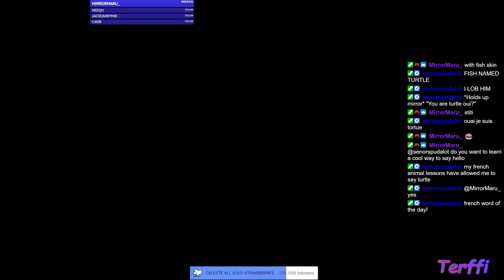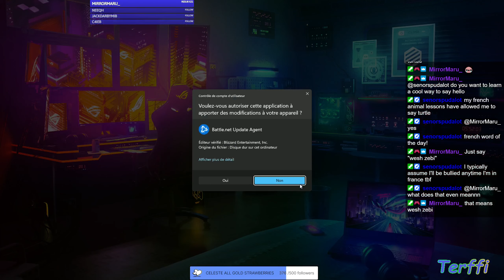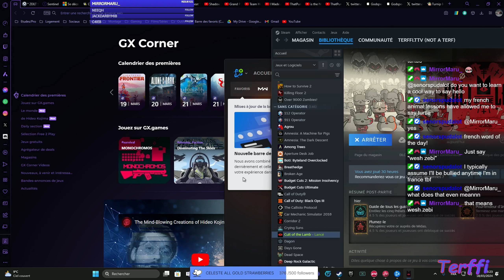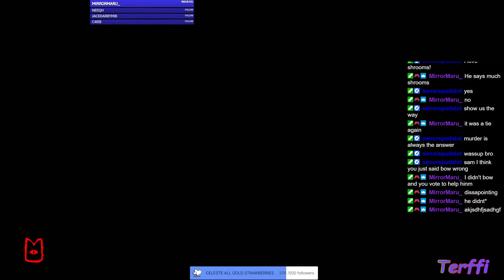THE MURDERS BEGIN